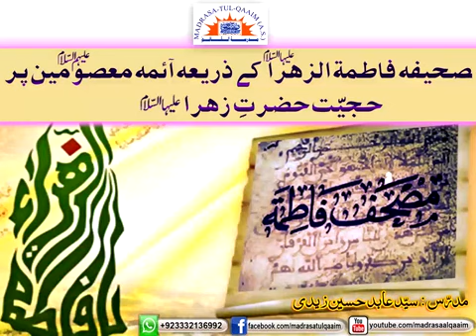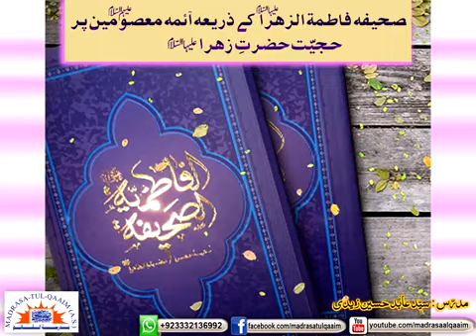مصحف فاطمۃ الزھراؑ کے ذریعہ آئمہ معصومینؑ پر حجّیت حضرت زھراؑ